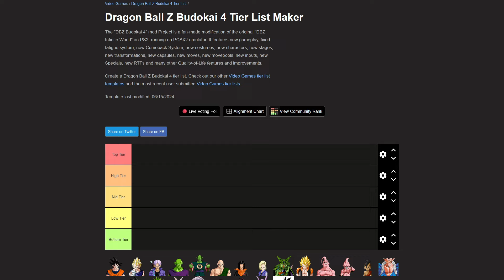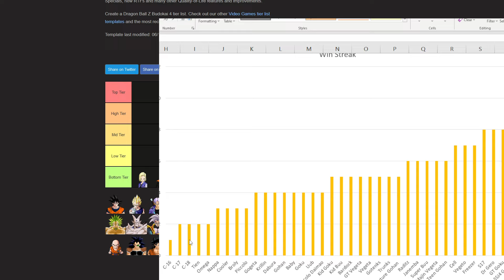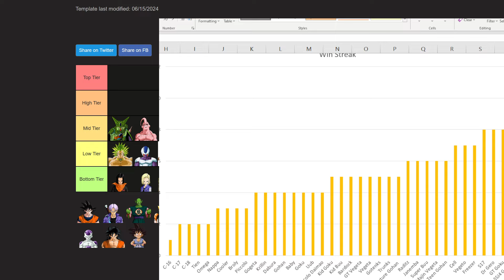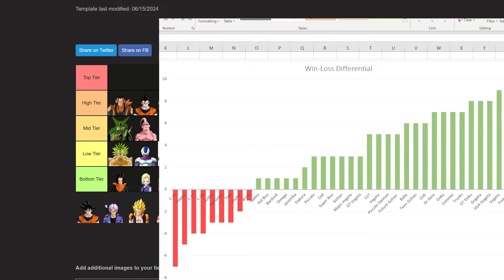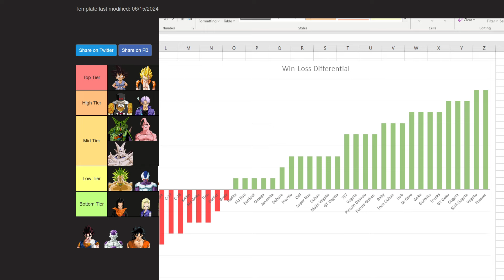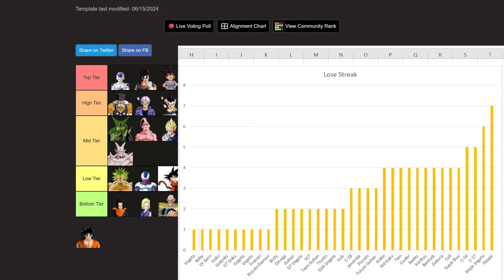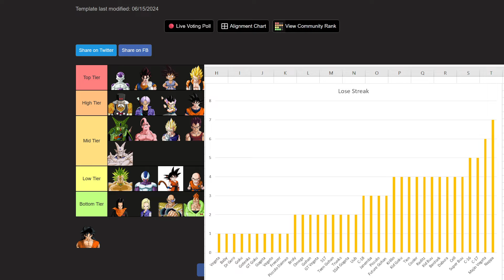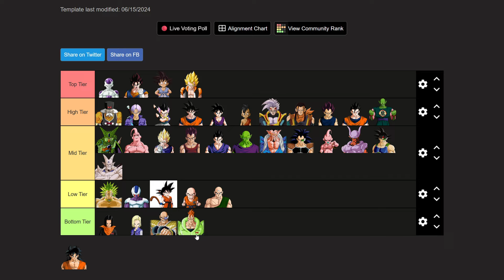Tier List Making! - DBZ Budokai 4 ver 0.5.7